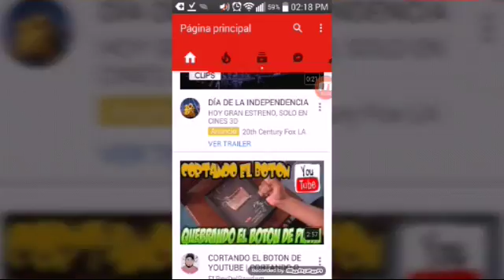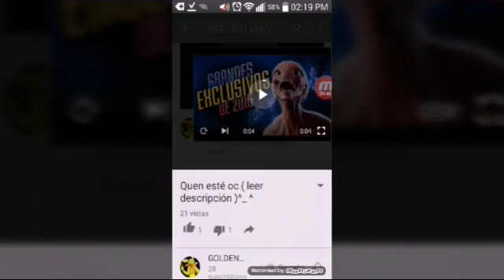Se los recomiendo...